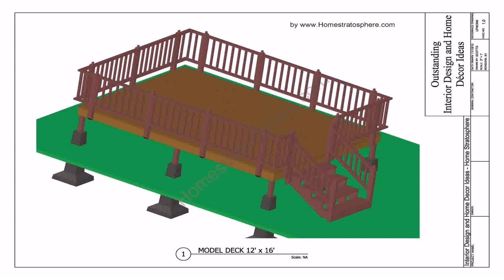Is It More Expensive To Build A Deck Or Patio